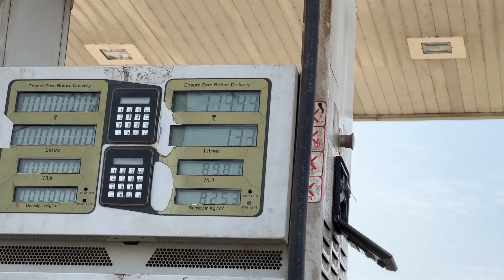Tarangi Resort JimCorbett Uttarakhand | Best Place in JimCorbett Uttarakhand | Camel In JimCorbett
My name is Rombish Pathak and I am a film maker and editor, I runs my Own company with my brother Shashank Pathak by the name of 'Cupid Love Stories' and 'TGX FILMS' respectively.
I have started our journey back in 2009 while studying in 9th class. I made this channel just to upload our one music video mad by us, which was got muted by youtube back in 2013, from then I have started posting video in this channel.
Later I have started doing Vlog but I was not at all frequent. But in 2021 I have decided to re-start doing Vlog and in continue manner.
I hope you guys will like my stuff and will support me and will give motivation for future vlogs.
I will try my level best to deliver you guys in best possible way.

Follow me  -